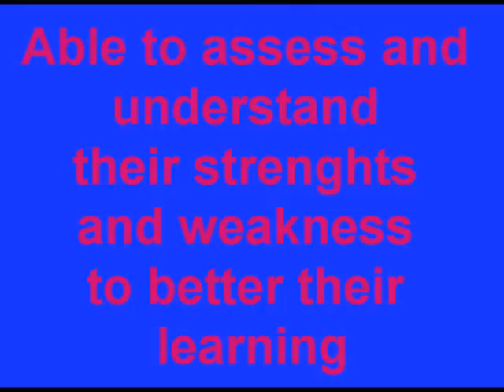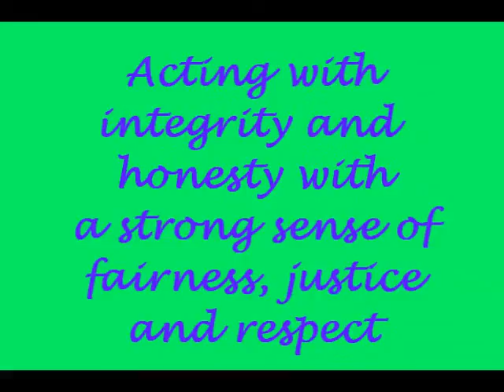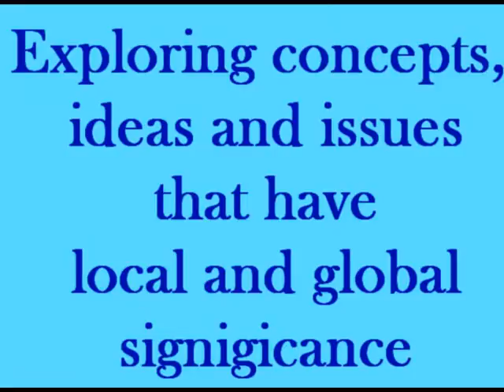Video B IB Learner Yer Vang